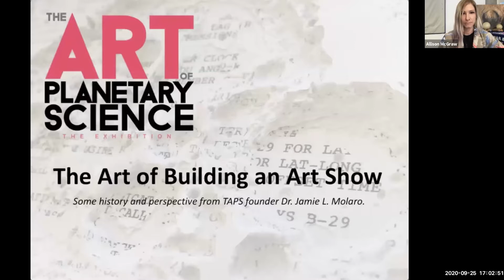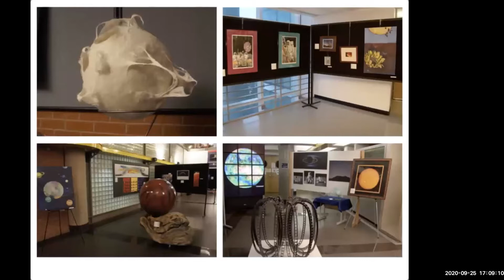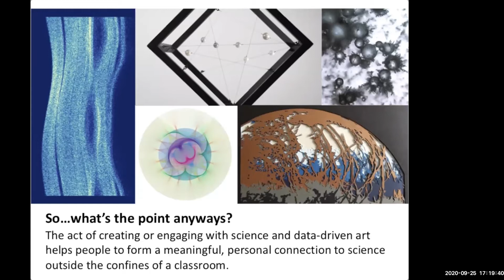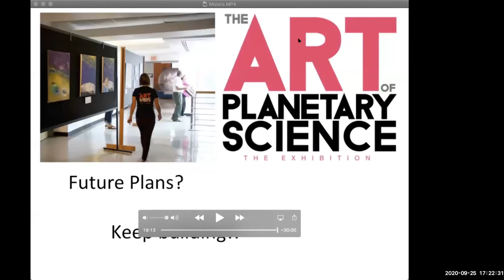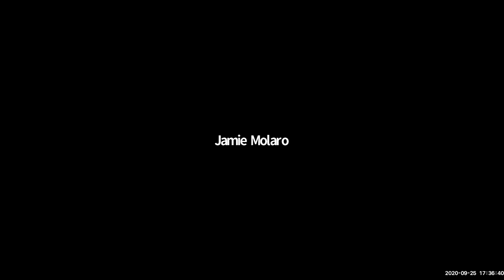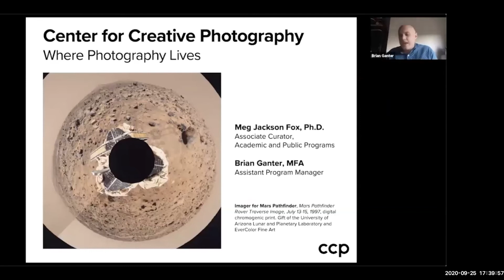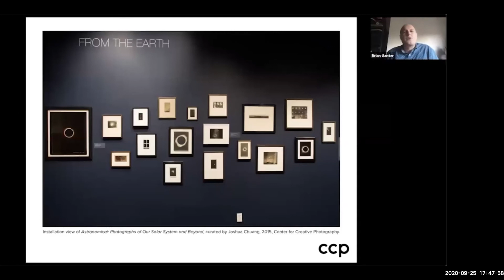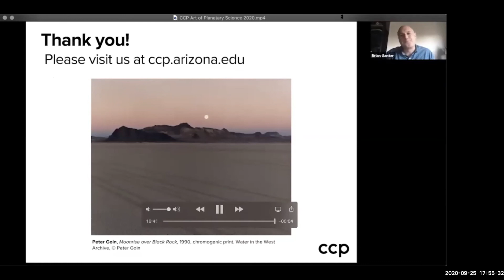TAPS 2020: Dr. Molaro and Center for Creative Photography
This is the first hour of our Zoom cast from opening weekend.

We kicked off our virtual galleries opening on Friday 9/25/2020 with Dr. Jamie Molaro, founder of The Art of Planetary Science, with her invited presentation "The Art of Building an Art Show". We are showcase the University of Arizona's Center for Creative Photography.

Dr. Jamie Molaro is a Research Scientist at the Planetary Science Institute and a graduate from the Lunar and Planetary Laboratory who studies geology on rocky and icy worlds. She founded the Art of Planetary Science exhibition in 2013 and created a version of this event for the annual American Astronomical Society DPS conference. Dr. Molaro has won several awards for her scholarship and outreach efforts. An artist herself, she uses spacecraft data with paper, glass, and textiles to explore worlds.